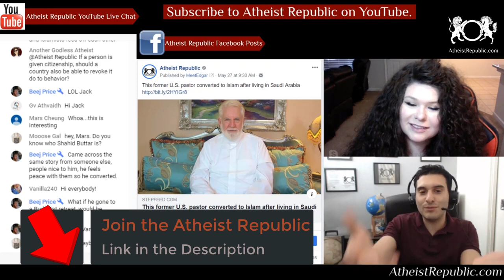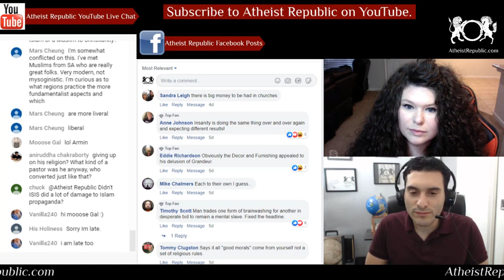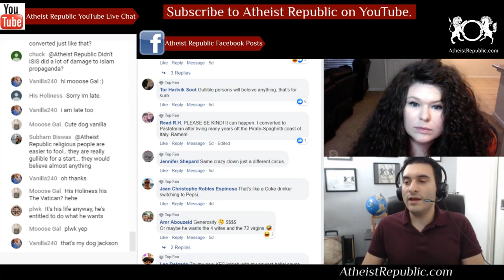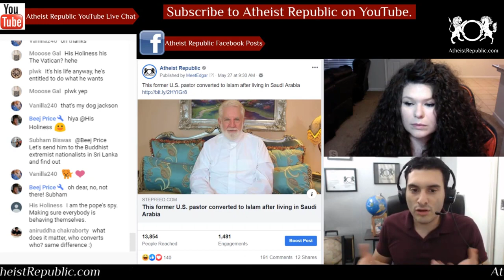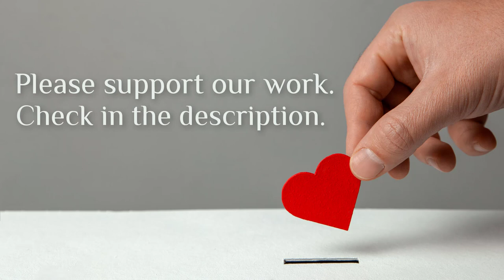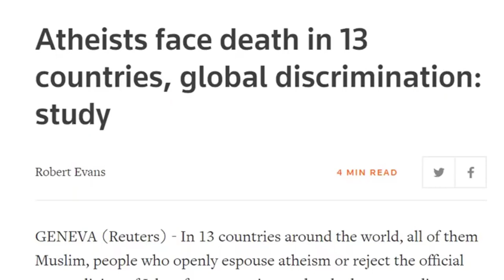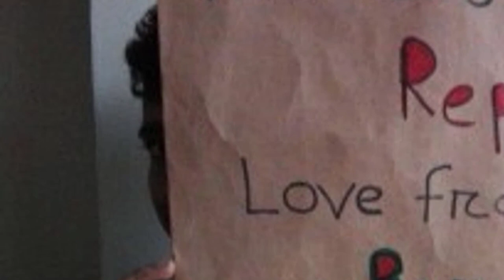U.S. Pastor Converted to Islam After Living in Saudi Arabia 🕋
Samuel Earle Shropshire, an American pastor-turned-Muslim preacher has revealed the inspiration behind his embracing Islam: The people of Saudi Arabia. He shared the story behind his conversion to Islam in an interview published on semi-official Saudi news website Sabq last week. Shropshire, who now lives in Saudi Arabia, said living among the kingdom's "good people" and witnessing their hospitality and "good morals" majorly contributed to his decision to become Muslim.

Source: This former U.S. pastor converted to Islam after living in Saudi Arabia